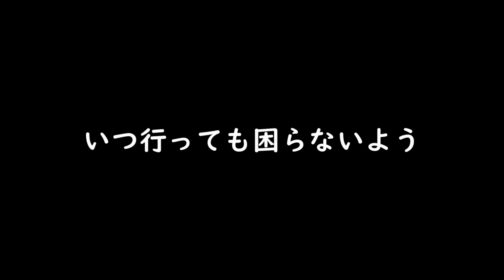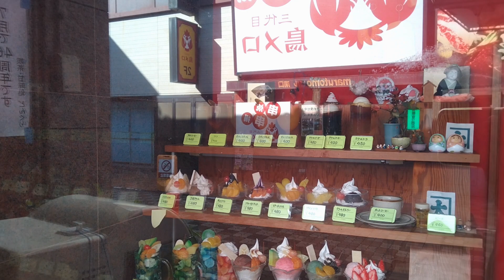甘味処「どんぐり」のメニュー 静岡県沼津市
きしめんが食べたい・・・。

と言っても、
きしめんはJR清水駅が美味しいよね。
という目黒のさんま状態。
しかも、
もう清水駅では駅そばが消滅した説